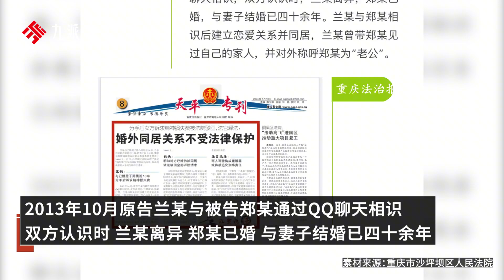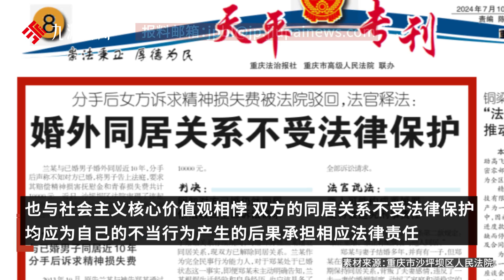女子與已婚男子婚外同居近十年，分手后起訴索賠1萬元，法院駁回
女子與已婚男子婚外同居近十年，分手后起訴索賠1萬元，法院駁回The woman and married man have been living together outside of marriage for nearly ten years. After breaking up, they filed a lawsuit for compensation of 10000 yuan, which was rejected by the court